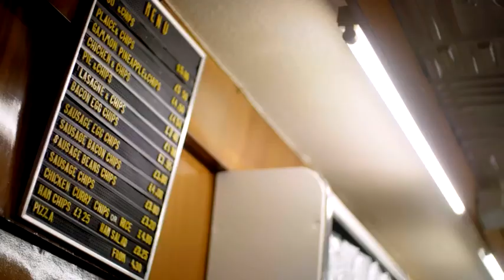Leanne Wood: "People have an opportunity to do something different"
Plaid Cymru Leader Leanne Wood reveals how her grandmother helped shape her political thinking when she was young and explains how this election is an opportunity for Wales to do something different.